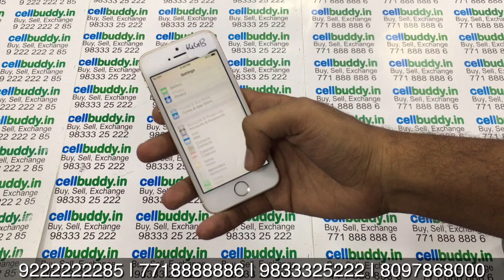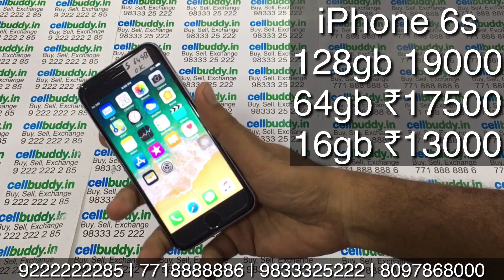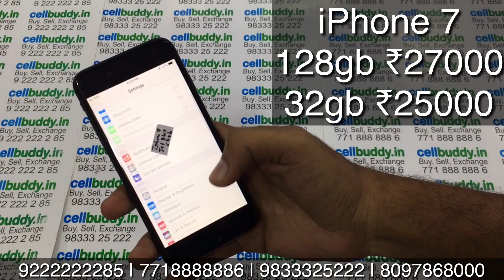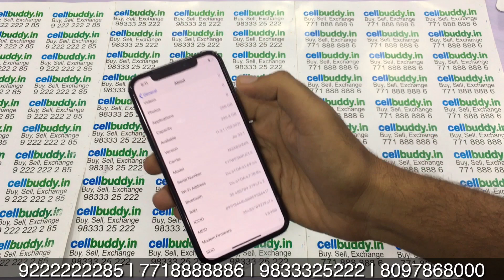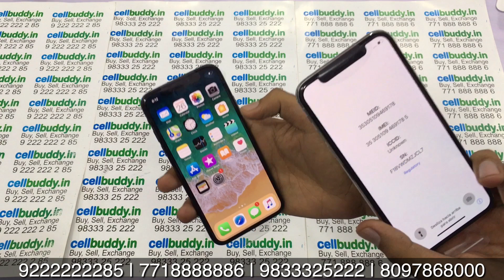iPhones at cheap prices | New stock of used iPhones at Cellbuddy | Mumbai mobile market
Hi guys in this video we'll visit a used mobile store in Mumbai which provides used iPhones at great prices. The also have other apple products.

STORE DETAILS:
CellBuddy Store,
Shop No.61 B/20
Gate No.5, O.C.C, Lagoon Kachha road,
Landmark Jhumka Bazar,
Canteen Opp: Tipu Sultan Ground,
Malad West, Mumbai-400095

For business enquiry : Nabeel Nawab is a participant in the Amazon Associates Program, an affiliate advertising program designed to provide a means for sites to earn advertising fees by advertising and linking to amazon.in.”